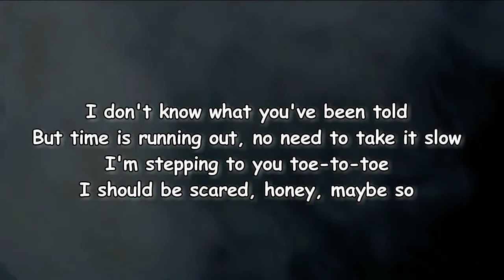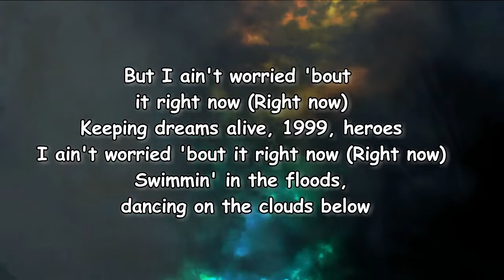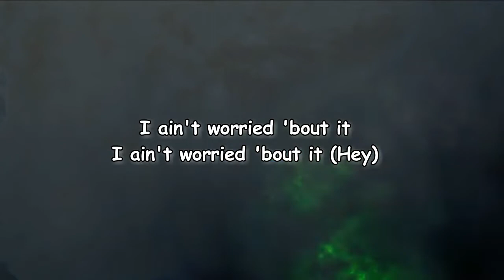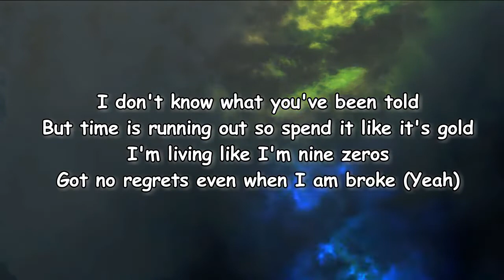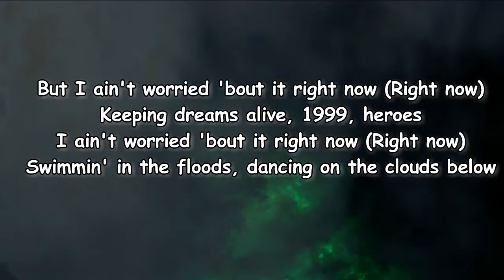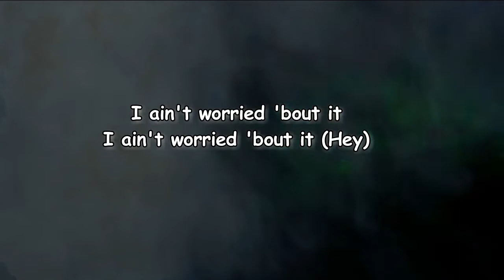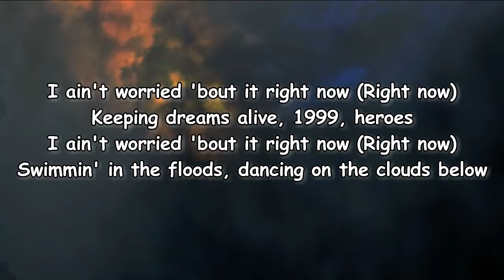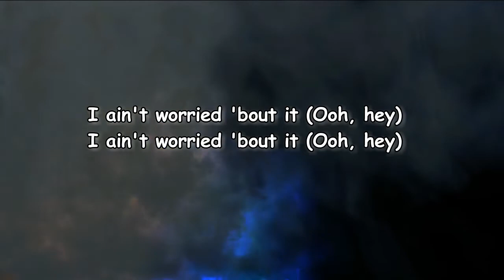OneRepublic - I Ain't Worried Lyrics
Related Songs
The Black Slim Shady
The Game
Super Freaky Girl
Nicki Minaj
Running Up That Hill (A Deal with God)
Kate Bush